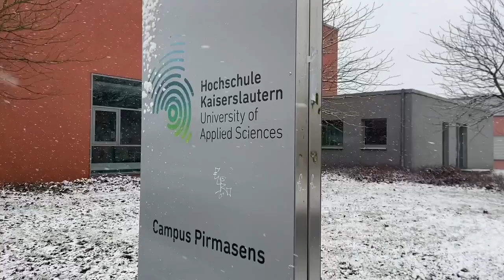Weihnachtlicher Waagenmarkt 2021: Team 3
Hi liebe Leute!!👀
Wir sind Team 03 aus Mint -Praktikum 2021/2022 des Studiengangs Logistik von der Hochschule Kaiserslautern Campus Pirmasens. Das Ziel einer unserer verschiedenen Versuche war der Bau einer "Präzisions-Balkenwaage aus Papier" mit identischen Hebeln und Waagschalen.

Eine Waage aus Papier? ⚖️ Unvorstellbar oder aber we do it!😁🤪 Nach langem Nachdenken und der Anwendung von verschiedenen Gesetzen und Materialien 🥵 haben wir es geschafft.
In diesem Video könnt ihr die angefertigte Waage bewundern.
Vielen Dank für eure Unterstützung, wir hoffen, dass euch unser Video gefällt. Gute Sicht und vor allem zögern Sie nicht, Like, Kommentar sowie Fragen zu hinterlassen. 😉

Herstellung von Tikangwa Patricia, Benjamin Bastian und Paula Poth

Unter Aufsicht von Prof. Martin Wölker und Herrn Jürgen Edel

Interesse an genaueren Infos zum Waagenbau? Hier kommt ihr direkt zu unserem Protokoll